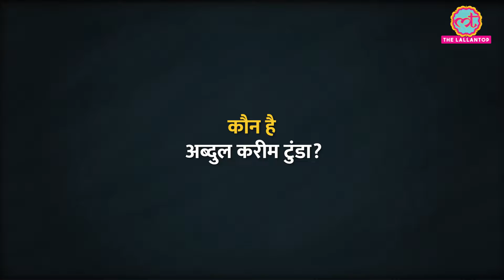1993 Train Serial Blasts का आरोपी Abdul Karim Tunda बरी, कोर्ट में कौन-सी बात साबित नहीं हुई?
Abdul Karim Tunda is accused of receiving training from the ISI and working for Lashkar-e-Taiba. He was also accused in the train blasts in 5 cities including Mumbai-Surat in 1993, what happened in the court now?